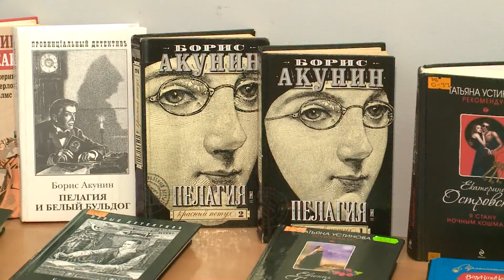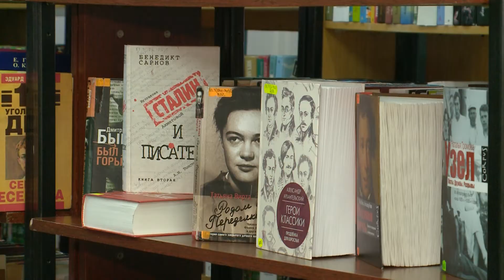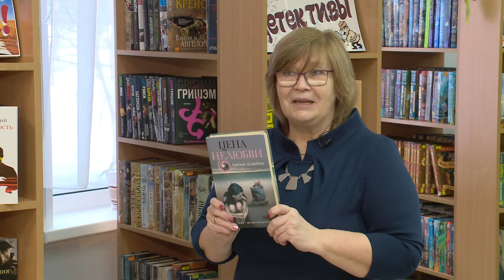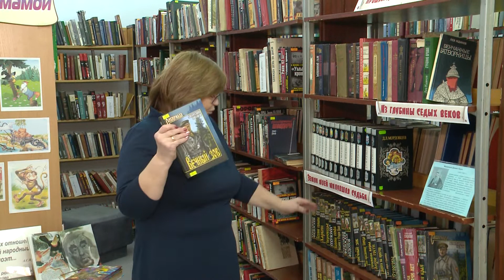В тренде книги